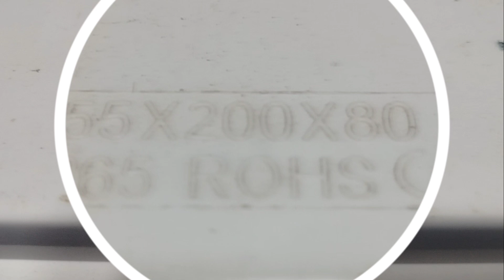DIY Napbox: Mura at simpleng setup!!!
DO IT YOURSELF napbox using fiber switch na powered by POE.

May naginquire po nito kaya ginawan natin ng video.

Para po sa mga nais magrequest ng content piem po kayo sa aming page m.me/freenethotspot